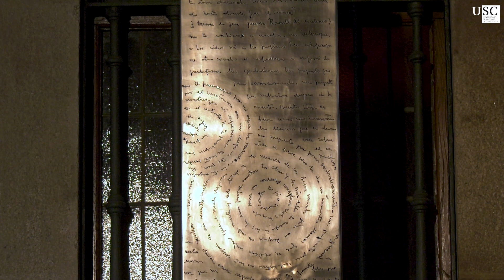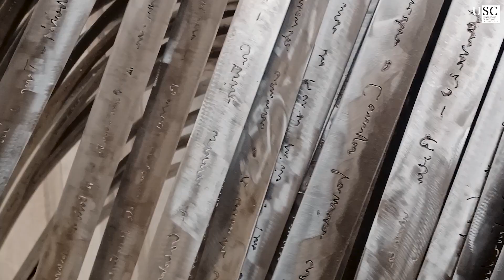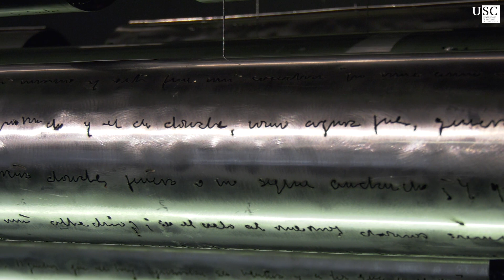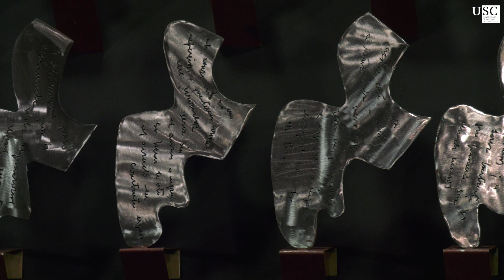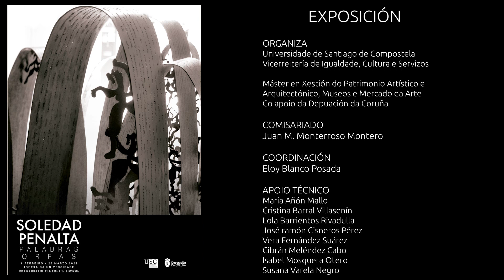Exposición: Soledad Penalta. Palabras orfas.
Igrexa da Universidade. 1 de febreiro - 23 marzo de 2022

A Vicerreitoría de Igualdade, Cultura e Servizos da USC en colaboración coa Deputación da Coruña organiza a exposición "Soledad Penalta. Palabras orfas" na Igrexa da Universidade.
A exposición  foi comisariada por Juan M. Monterroso.  Nela, a escultora noiesa proponnos, a través dunha mostra antolóxica de 17 obras, nas que combina o aceiro inoxidable co aceiro cortén, unha intensa reflexión sobre a condición humana, sobre as tensións creadas entre o individuo e a sociedade.

A partir dunha linguaxe abstracta, conxugada con referencias figurativas e conceptuais, os seus característicos perfís antropomórficos xorden e desbordan cada unha dos seus traballos. Neles as palabras, tomadas de autores como Omar Khayyam ou Jorge Oteiza, crean delicados xogos caligráficos nos que se expresan desexos, inquietudes, esperanzas e temores.

A obra de Soledad Penalta está presente en numerosas coleccións de arte, galerías e museos, cunha significativa produción de obra pública na Coruña (1995), Muxía (1995), Pontevedra (1999), Porto do Son (2007) ou Santiago de Compostela (2011, 2022).

Este proxecto contou coa participación do alumnado do Máster Interuniversitario en Xestión do Patrimonio Artístico e Arquitectónico, Museos e Mercado da arte, organizado polas universidades de Santiago de Compostela e Las Palmas de Gran Canaria.